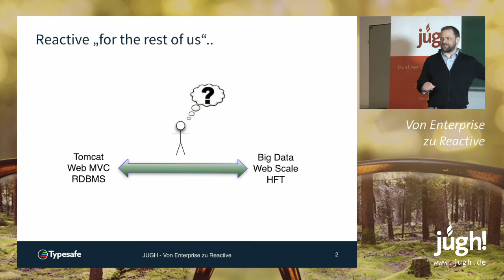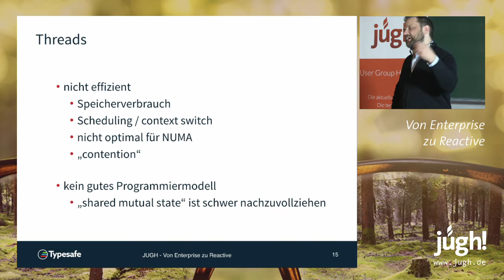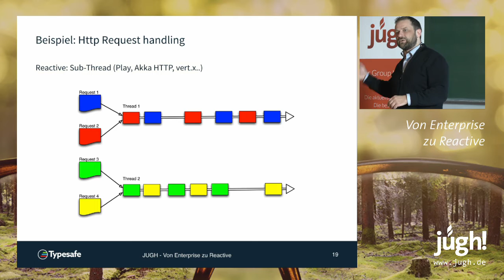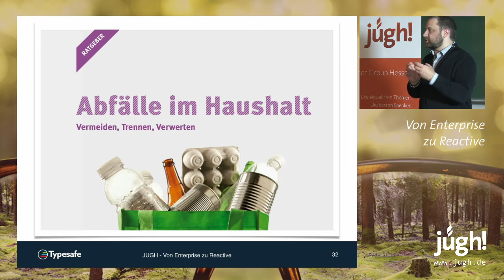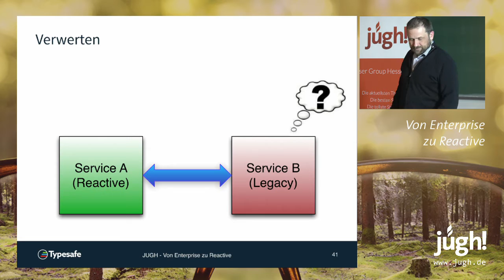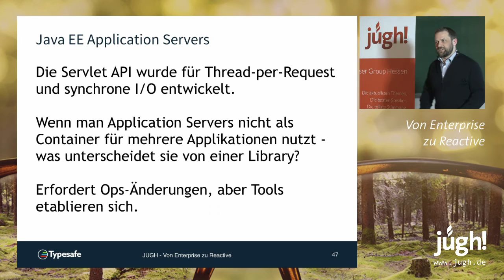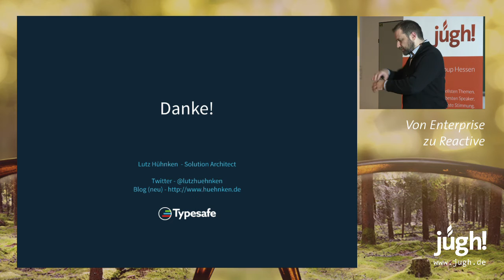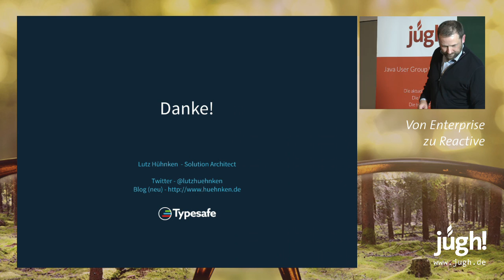Von Enterprise zu Reactive. Mit Lutz Hühnken (JUGH-Treffen am 03. Dezember 2015)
Wer eine Weile mit der Java Enterprise Edition gearbeitet hat und sich für asynchrone, verteilte, "reaktive" Architekturen interessiert, muss erst einmal einiges in der Vergangenheit Gelerntes aus dem Weg schaffen.

Denn die üblichen Architekturmuster mit „Thread per Request“, Nutzung von „ThreadLocals“ für Session-Caches, synchrone Aufrufe von Services und Datenbanken und (möglicherweise verteilte) Transaktionen mit 2-Phasen-Commit lassen sich nicht eins zu eins in ein System, das auf Aktoren basiert, übertragen.

Wie können wir ihre Transition einfacher machen? Was tritt an die Stelle dieser Enterprise-Ansätze? Welche Tools muss ich aus meinem Werkzeugkasten entfernen? Und warum lohnt sich das Ganze?

Diesen Fragen geht Lutz Hühnken in seinem Vortrag nach. Die Session bietet Enterprise-Entwicklern einen Einblick in Reactive Development und gibt einige praktische und wertvolle Denkanstöße.